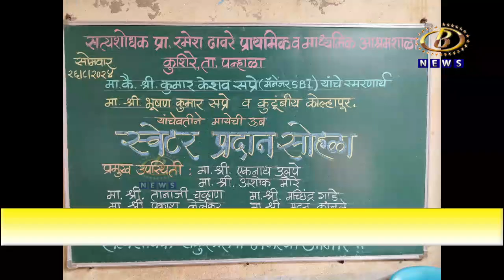पन्हाळा तालुक्यातील कुशिरे इथल्या आश्रम शाळेतील विद्यार्थ्यांना सप्रे परिवाराच्यावतीनं स्वेटर वाटप